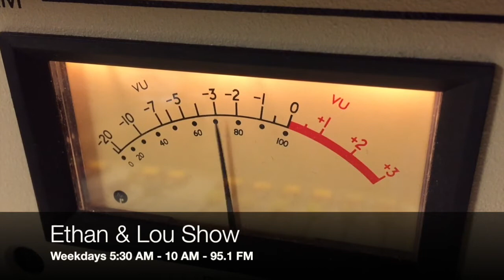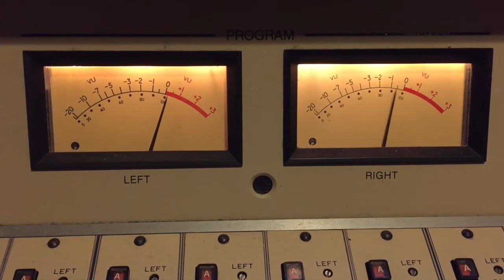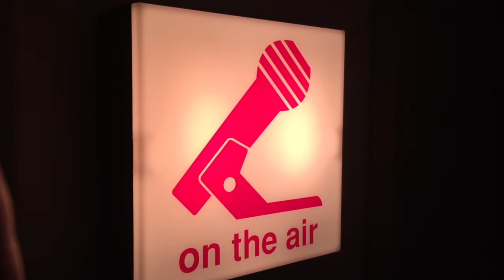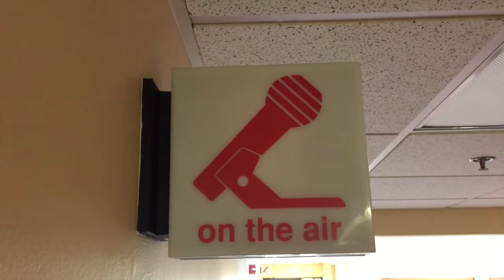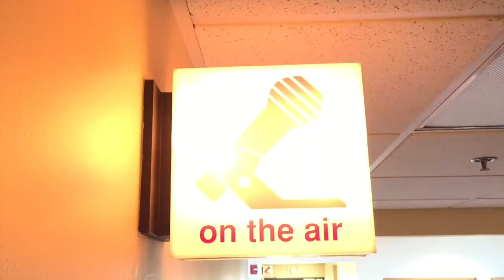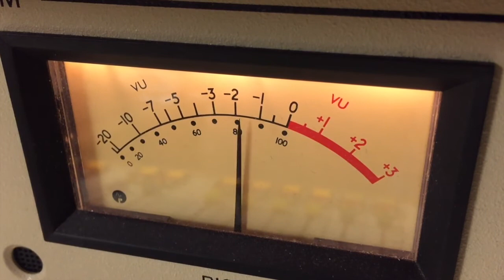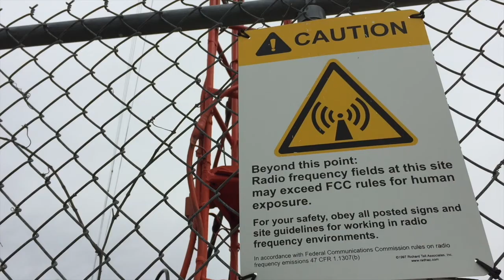Ethan and Lou React to President Trump's Address to Congress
Ethan and Lou have a funny and colorful discussion about President Trump's Address to Congress.